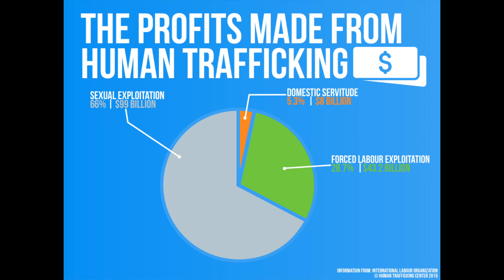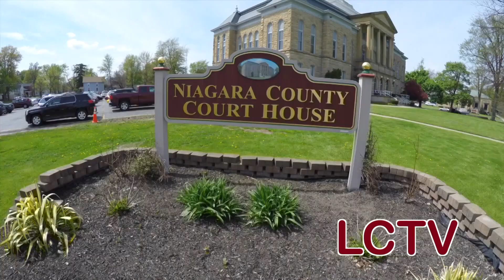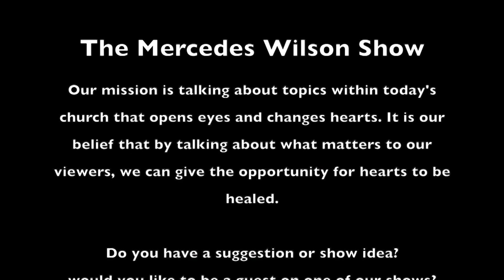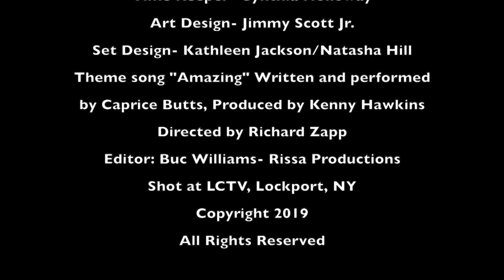Sex Trafficking and the church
Did you know sex/labor trafficking is a 150 billion dollar business?  Did you also know that the church can help bring these crimes to justice?  Join me as I sit with Julie Palmer, the founder and Executive Director of P.A.T.H.